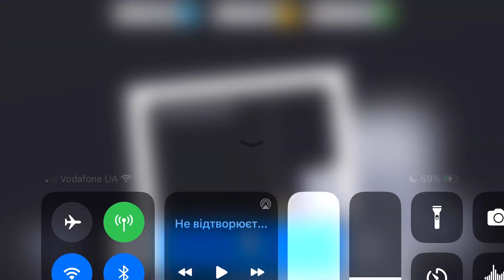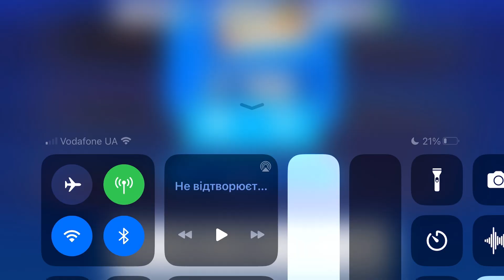Fancade drive mad monster monstertrucks gameplay video game 15